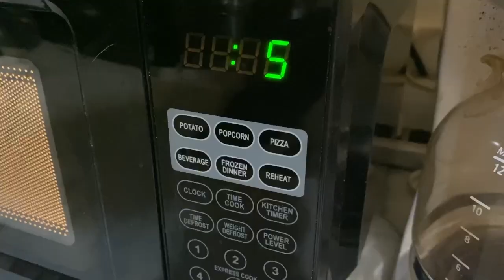Microwave Short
When I don't have much time to paint, it helps to know some shortcuts